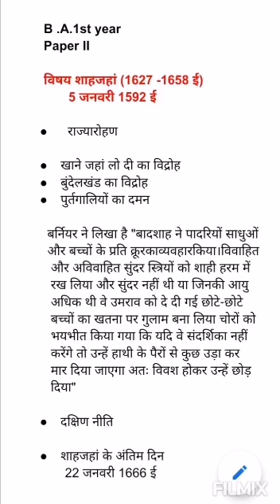B.A I Year History By Dr Parihar Urmila Mulchand